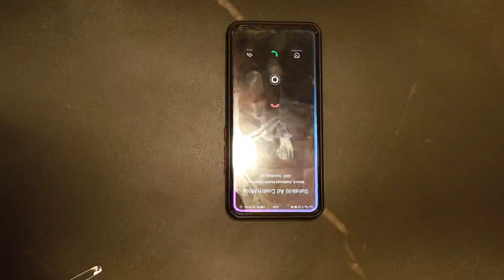Make Up Man Di Bhugat Savari